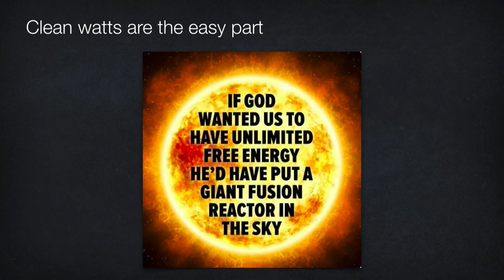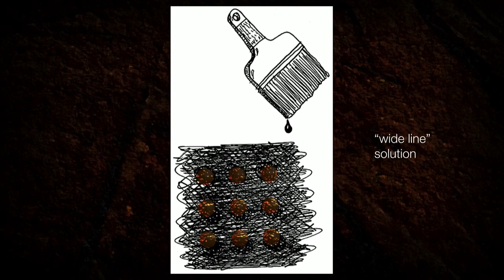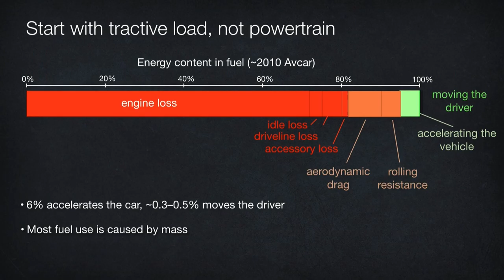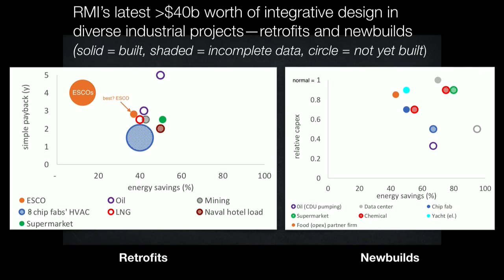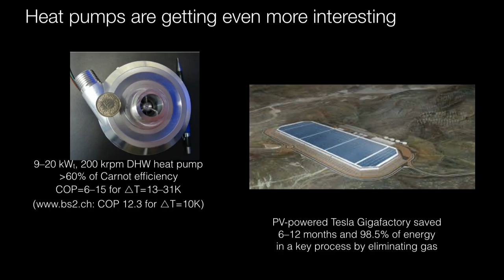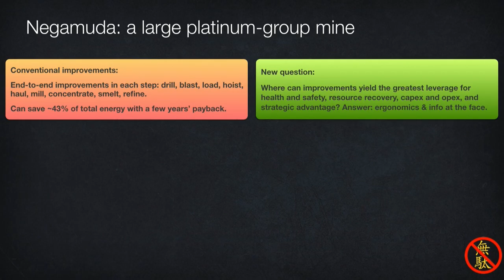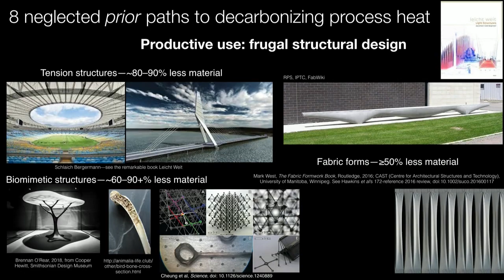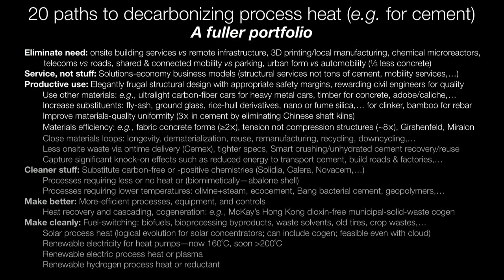New Frontiers in Energy Efficiency Amory Lovins